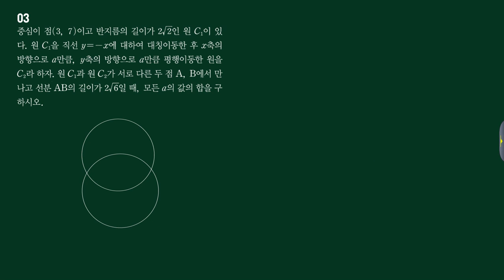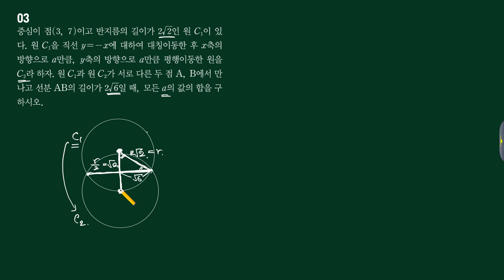일품 수학상 P114 03